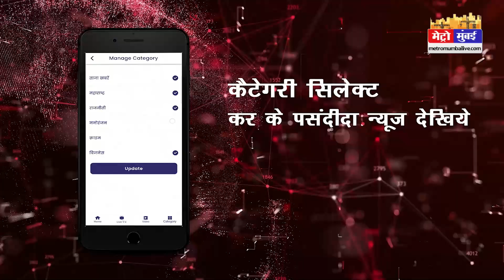मुंबई के ऑटो और टैक्सी वालों के लिए अच्छी खबर, किराए को लेकर कर सकते है यात्री की शिकायत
मुंबई के ऑटो और टैक्सी वालों के लिए अच्छी खबर, किराए को लेकर कर सकते है यात्री की शिकायत auto taxidriver taximenunion mumbai mumbaitraffic | Metro Mumbai